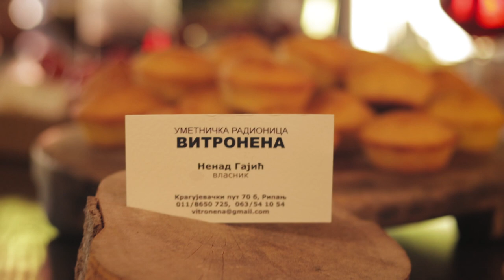Nenad Gajic - Prijatelji Svirajte Mi ( Official video 2021)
Muzika: Zeljko Stepanovic
Telst: Zeljko Stepanovic
Aranzman: Aleksandar Kovacevic

Harmonika: Aleksandar Kovacevic
Violina: Zoran Kovacevic
Gitara: Goran Babic Baki
Prateci vokal: Sladjana Kovacevic

Snimanje, miks i mastering: AK Sound Studio ( Aleksandar i Sladjana Kovacevic) , Beograd 2021

Video produkcija: Retkost.digital ( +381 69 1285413 )
Kamera, montaza i editing: Jovan Kovacevic
Dron: Mihajlo Vukelja